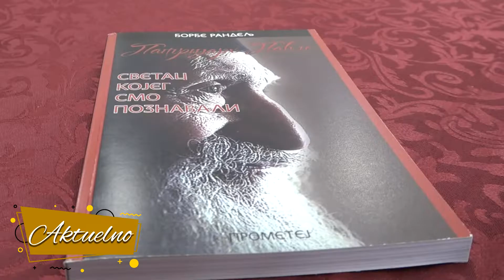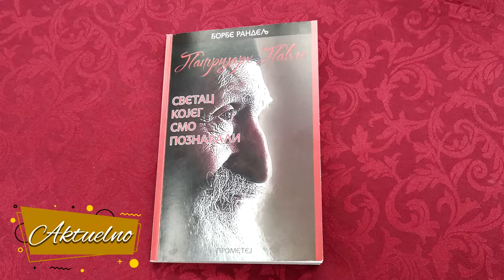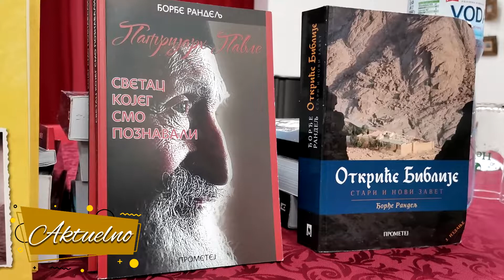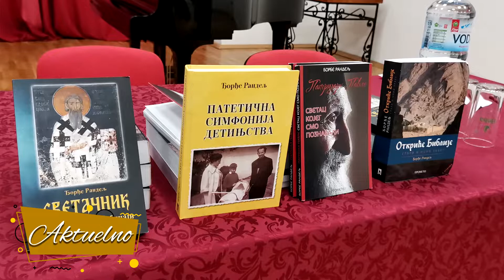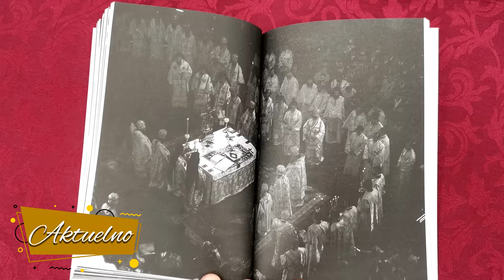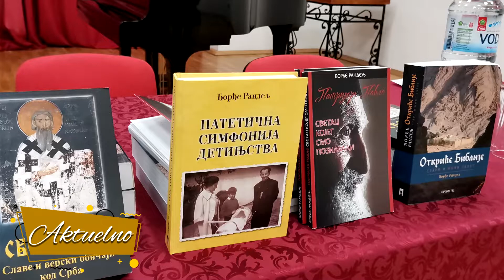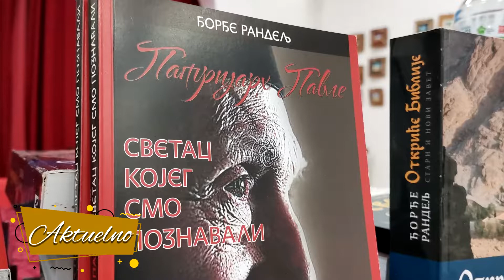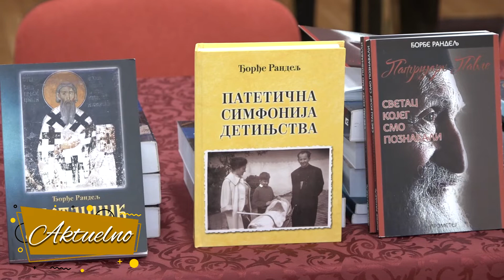RTV BAP PREDSTAVLJENA KNJIGA "PATRIJARH PAVLE, SVETAC KOJEG SMO POZNAVALI"